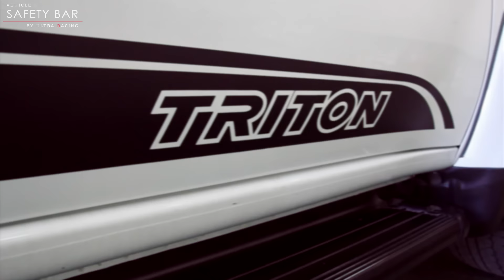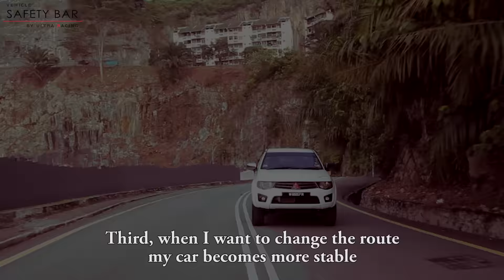Ultra Racing | Mitsubishi Triton Installed Anti Roll Bar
Malaysia  1st One Piece Strut Bar Since 2002

 🏆Award🏆
 🥇Industry Excellence Award (Miti)
 🥇Asia Automotive Award
 🥇Super Excellent Brand
 🥇Asia Pacific Golden Brand Products
 🥇SME 100 Fast Moving Company
 🥇HWT 21st Century The Prestigious Brand

What is the benefit of Vehicle Safety Bar?
✅ Improve car Handling & Stability
✅ Reduce Chassis Flex & Noise
✅ Reduce Body Roll up to 40%
✅ Enhance Car Chassis
✅ Reduce Tyre Uneven Wear
✅ Improve Absorber Lifespan

Plug and Play now! It's a guarantee that you'll notice instant improvement after installing UltraRacing bar in your car. It's time to experience the strong handling and stability when driving! Let us be the smart consumer with UltraRacing now! 🤩